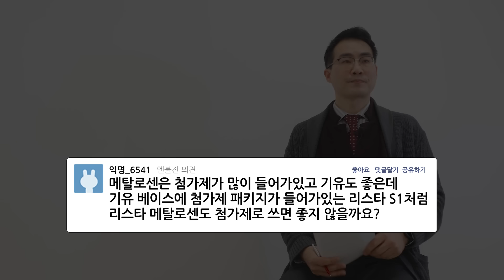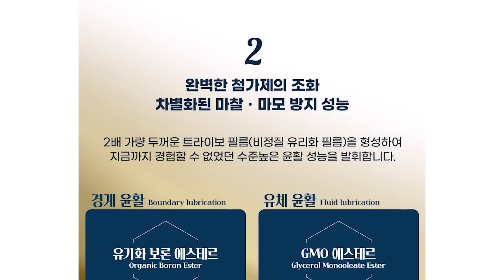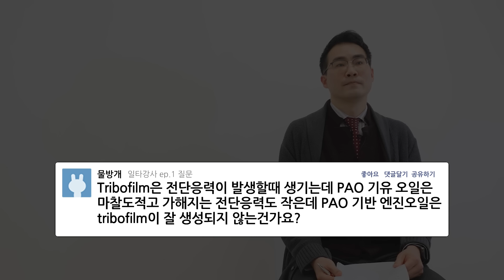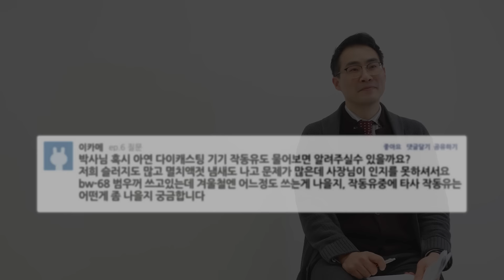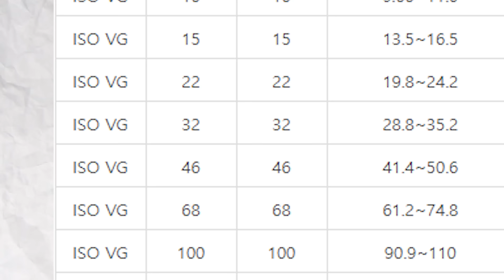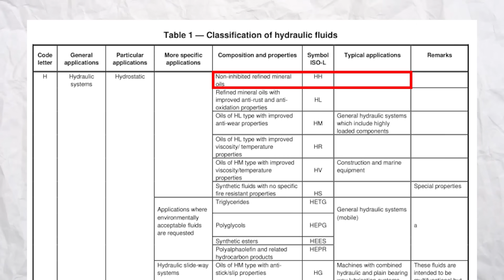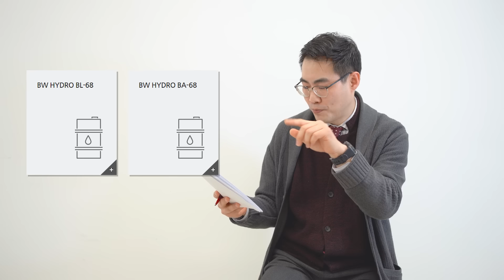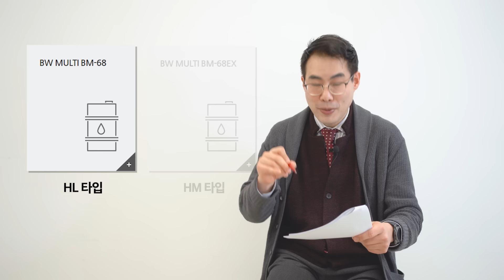ep.13 흔히 말하는 엔진오일 블렌딩, 과연 문제 없을까?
0:00 남는 엔진오일 섞어써도 되나요?
0:24 MOLYGREEN 회사의 엔진 첨가제 써도 문제 없을까요?
(ovlcas  @Testdrivereviews  님 질문)
1:59 리스타 메탈로센을 첨가제로 써도 되는 걸까요?
2:57 남는 엔진오일, 섞어서 써도 문제 없나요?
4:49 PAO 기반 엔진오일에서 트라이보 필름은 잘 안 생기는 거 아닌가요?
(물방개 @kbs8714 님 질문)
5:37 아연 다이캐스팅기기에서 멸치액젓 냄새가 나요 ㅠㅠ
(이케마  @leekame3295  님 질문)
10:21 질문을 주실 때 유의할 점 & 클로징